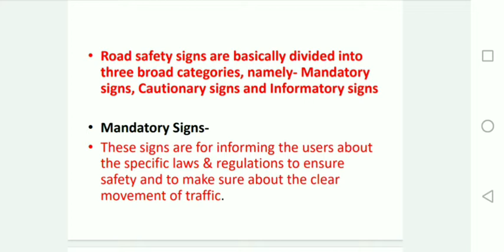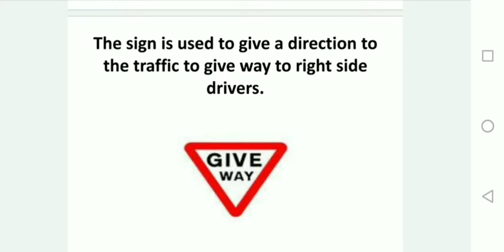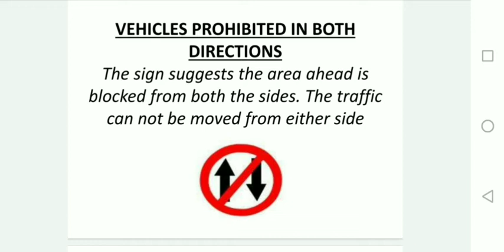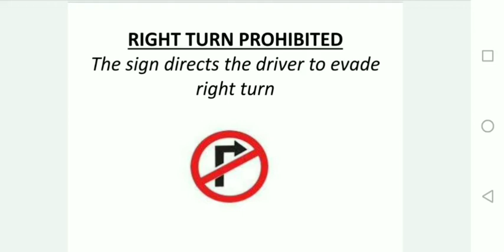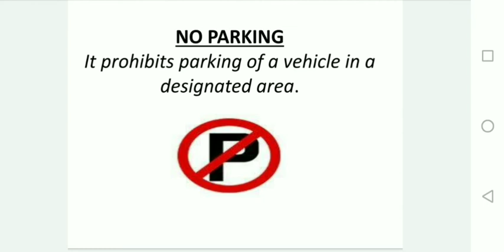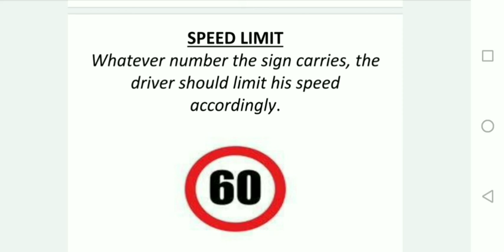TRAFFIC SIGNALS FOR UPSI, BIHAR SI AND OTHER EXAMINATIONS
This video is very helpful for Police Recruitment examinations